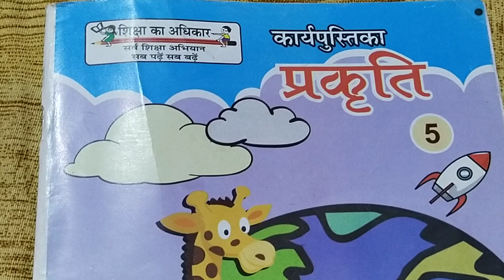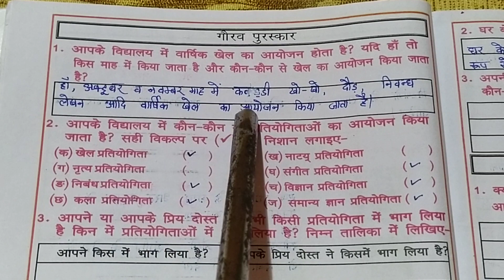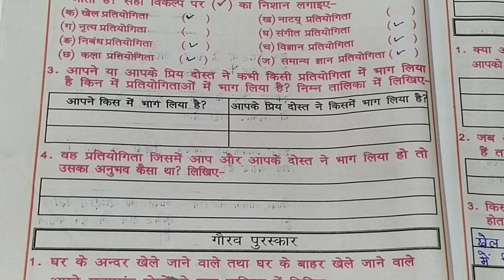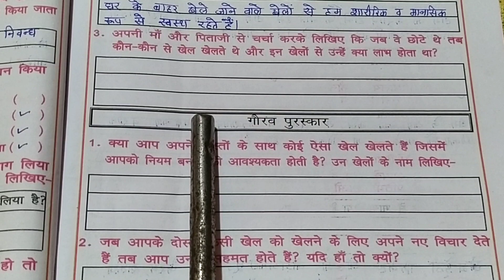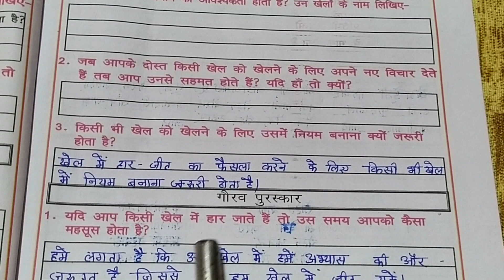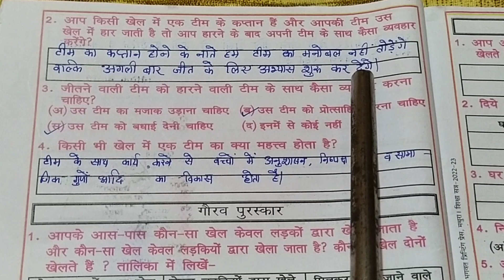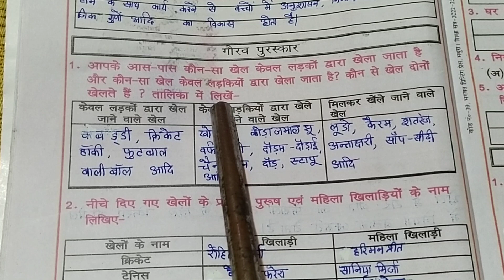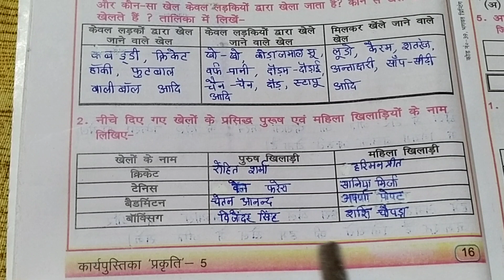prakrti Workbook ClassL-2GauravPuraskar /प्रकृति कार्यपुस्तिका कक्षा -5पाठ -2गौरव पुरस्कार